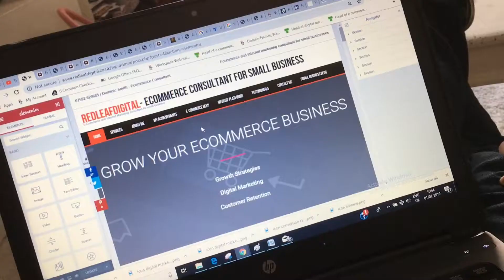Lucy and Dom - Duncan messing about May June 2019